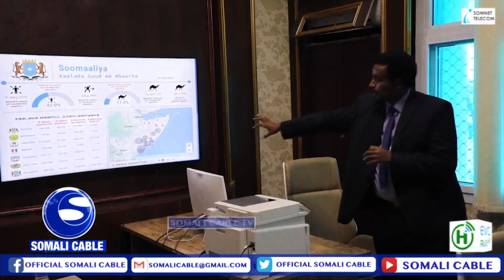WARARKA SOMALI CABLE IYO CABDIQAADIR FAARAX DULYAR 29 06 2022